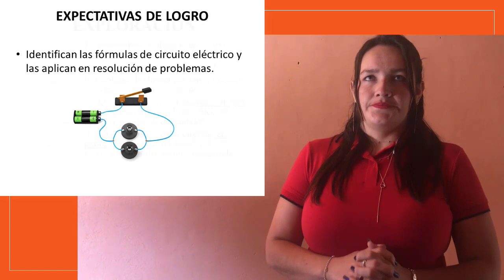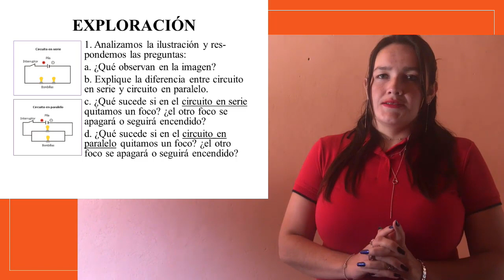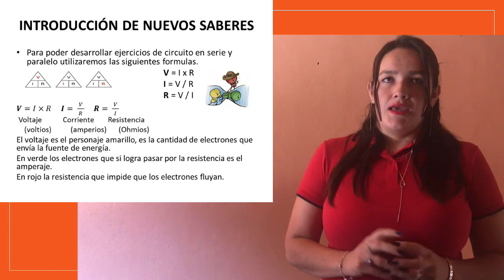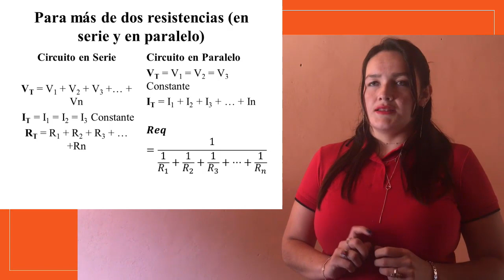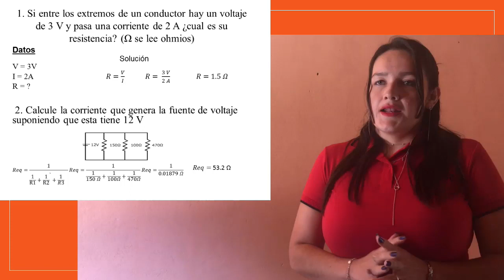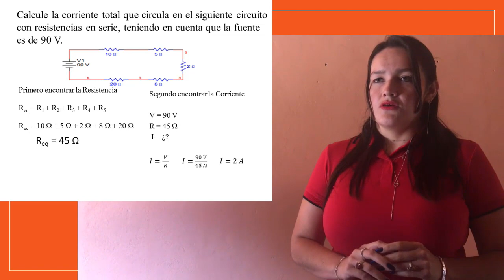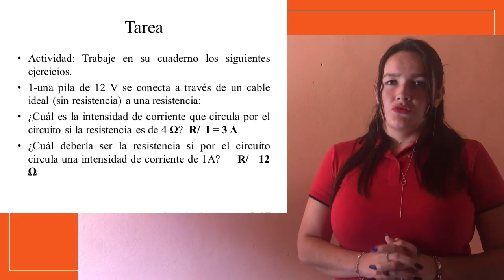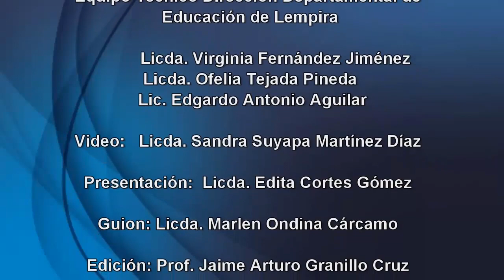Circuito eléctrico repaso - Noveno Grado – Ciencias Naturales